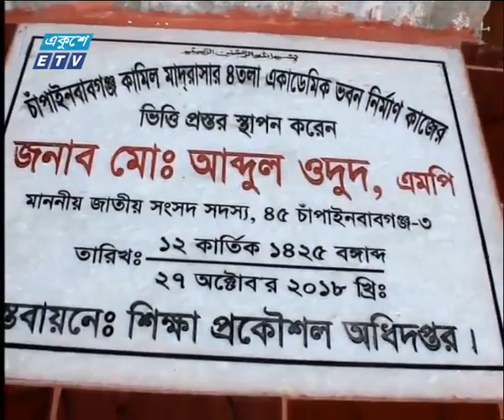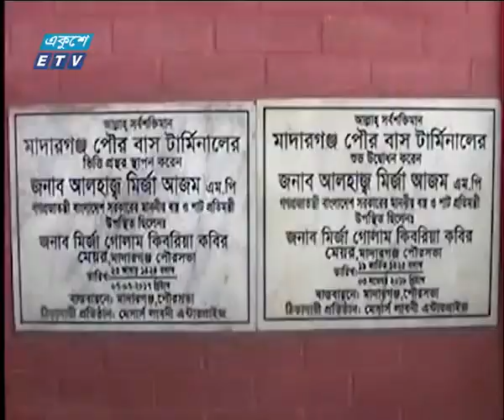বেলা ১১ টার সংবাদ, ০৪ নভেম্বর ২০১৮ | ETV News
উপস্থাপক: সাবরিনা মমতাজ